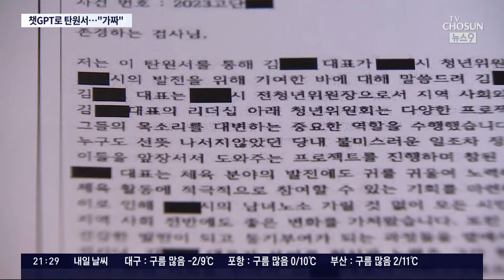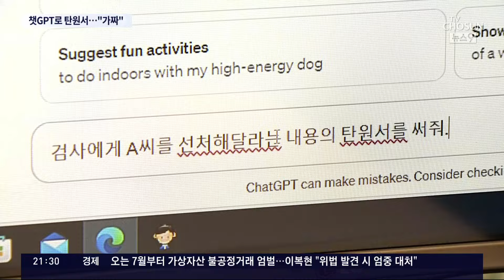챗GPT로 만든 '가짜 탄원서' 낸 마약사범…檢, '사문서 위조' 추가 기소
AI 시대에 진입했음을 절감케하는 뉴스 하나 전하겠습니다. 챗GPT 를 이용해 '가짜 탄원서'를 법원에 제출한 마약사범 이 적발됐습니다. 탄원서 는 겉보기엔 그럴듯했지만, 어색한 문장에 의심을 품은 검사의 눈썰미를 피하진 못했습니다.

어떤 점이 이상했는지, 김예나 기자가 취재했습니다.